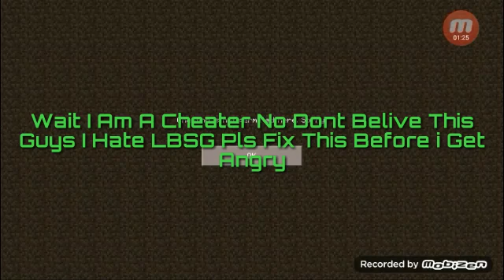IM A CHEATER? MINECRAFT POCKET EDITION SKYWARS OB LBSG EPISODE ONE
Wait Im A Cheater Dont Belive this
⬇More Information Below⬇
π•π•π•π•π•π•π•π•π•π•π•π•π•π•π•π•π
✡Music Used In This Video
Alan Walker Faded NCS Realease
Biography✡Hello My Name Is Christopher Jonathan I Do Minecraft Pocket Edition Videos Hacking,How To And More Awesome Videos
π•π•π•π•π•π•π•π•π•π•π•π•π•π•π•π•π
My IGN At Minecraft:IceyFireyGamingx
π•π•π•π•π•π•π•π•π•π•π•π•π•π•π•π•π
🔱Channel Updates U May Have Not Noticed:
Thumbnails On My Videos
My New Fire Intro
Channel Banner
Channel Profile Picture
π•π•π•π•π•π•π•π•π•π•π•π•π•π•π•π•π
⬛What Games Do I Play
Minecraft Pocket Edition(For Any Kind Of Device +PC)
Vlogger Go Viral Clicker(For Mobile And IOS)
Hungry Shark World (For Mobile&IOS)
Cube World (For PC)
π•π•π•π•π•π•π•π•π•π•π•π•π•π•π•π•π
🔘All Of My Devices
Nvidia ShieldTablet K1
Iphone 6s
Motorola Phone
Ipad Air 3
π•π•π•π•π•π•π•π•π•π•π•π•π•π•π•π•π